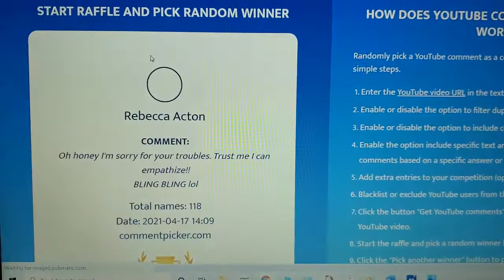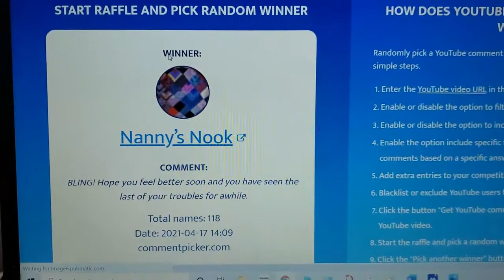This Weeks Bling Digital Finger Row Counter Winner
Sandy Clark
                                           Nanaimo, BC
                                              V9R 6X6